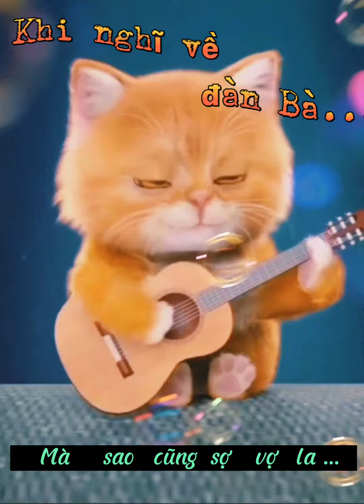KHI NGHĨ VỀ …ĐÀN BÀ..😇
- Mời quý vị và các bạn nghe bản nhạc chế vui !
- CÁM ƠN QUÝ VỊ VÀ CÁC BẠN ĐÃ ỦNG HỘ SUỐT THỜI GIAN QUA, RẤT MONG ĐƯỢC TIẾP TỤC ỦNG HỘ , NHỚ ĐĂNG KÝ KÊNH YOUTUBE @ĐỒNG HÀNH ĐÓ ĐÂY   ĐỂ ĐÓN XEM NHỮNG VIDEO CLIP TIẾP THEO NHÉ. CHÂN THÀNH CẢM ƠN & CHÚC QUÝ VỊ LUÔN NHIỀU SỨC KHỎE, GẶP NHIỀU MAY MẮN TỐT ĐẸP TRONG CUỘC SỐNG NHÉ 💞